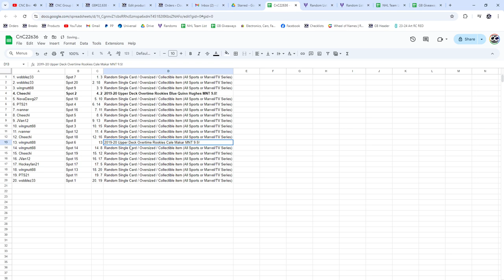Makar & Hughes Rookie Hockey Chancer Break - CNC GB #22,636